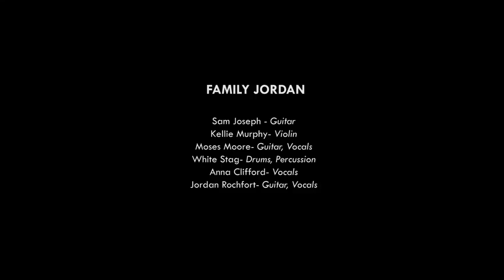FAMILY JORDAN Sparkling Corn - Black Bear Lodge Session #5